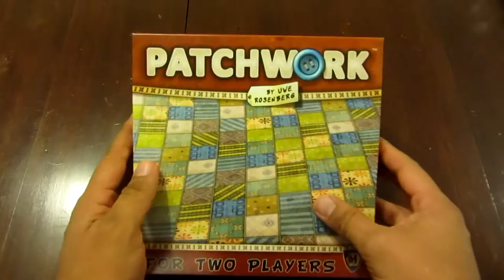Unboxing: Patchwork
Juego para 2 personas de Uwe Rosenberg publicado el 2014.